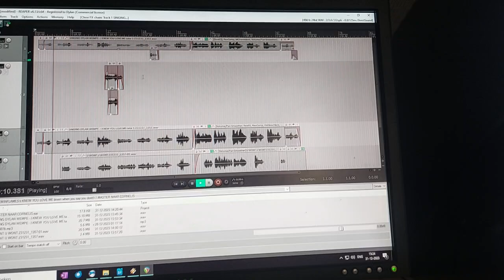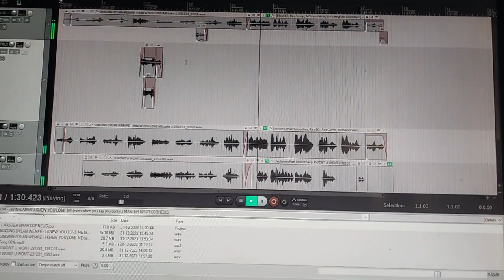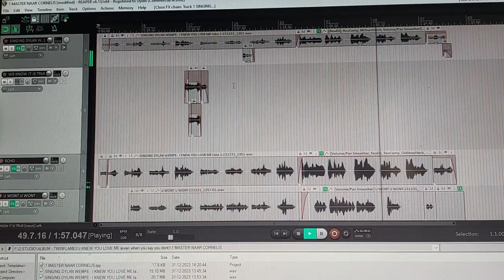I KNEW YOU LOVE ME! EVEN WHEN YOU SAY YOU DON'T - Concept just playing around! fast recording!